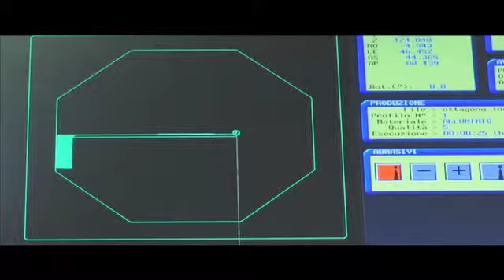Waterline - 5 axis cutting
Waterline 5 axis bevel head cutting.